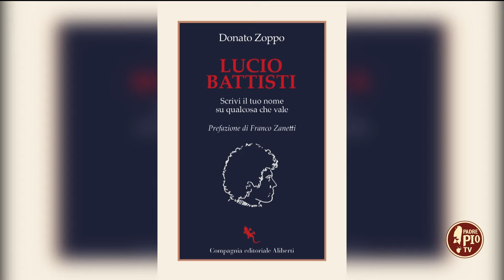5 marzo 1943 nasceva Lucio Battisti: tra musica e parole (Just Today 5 Marzo 2024)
Lo scorso anno ricorrevano i venticinque anni dalla morte e sempre l’ano scorso  ne avrebbe compiuti ottanta. Oggi a Just Today il ricordo di Lucio Battisti. Con uno dei più attivi studiosi della sua figura, nonché giornalista, scrittore e conduttore radiofonico Donato Zoppo e con il cantautore Domenico Consale.